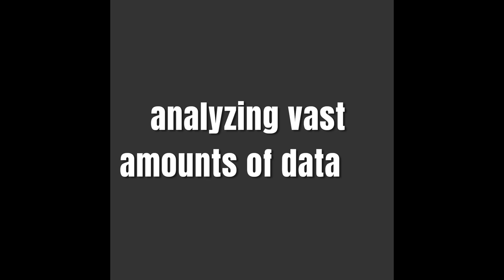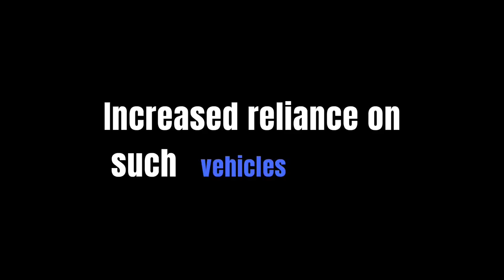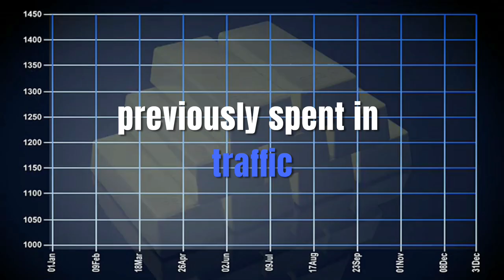Welcome to the Future of Technology!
In this fascinating video, we’ll explore how Artificial Intelligence is revolutionizing industries like entertainment, healthcare, and finance! 🚀 Discover the amazing world of Autonomous Vehicles, where cars drive themselves and our daily commutes will never be the same! And don’t miss our adventure into Virtual Reality and Augmented Reality, transforming gaming and education into thrilling experiences!

🔍  What You’ll Learn:
1. How AI makes gaming smarter and healthcare faster.
2. The ethical questions surrounding self-driving cars.
3. The immersive worlds of VR and AR that let you learn and play like never before!

👉 **Join us on this tech journey and see how the future is shaping up for all of us!